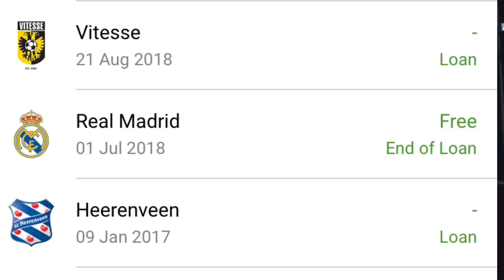Dear Martin Odegaard....